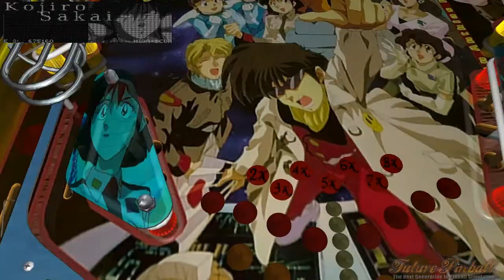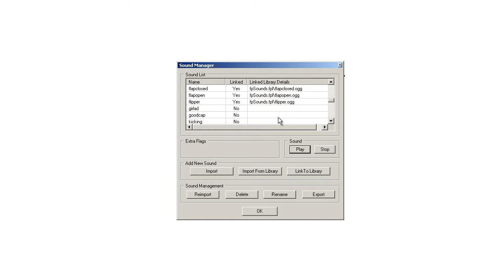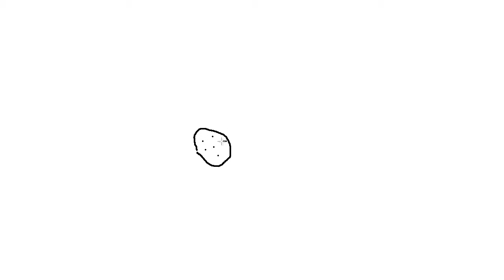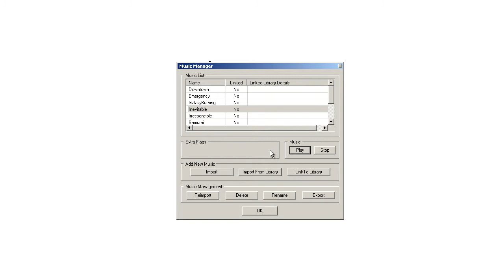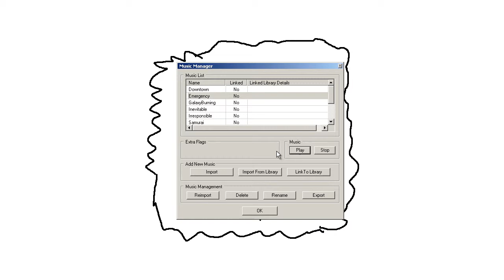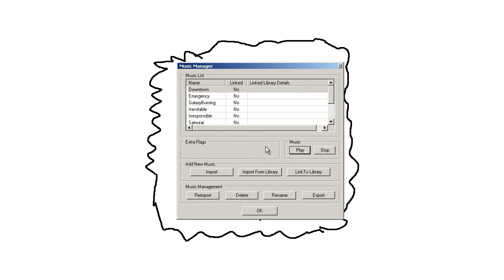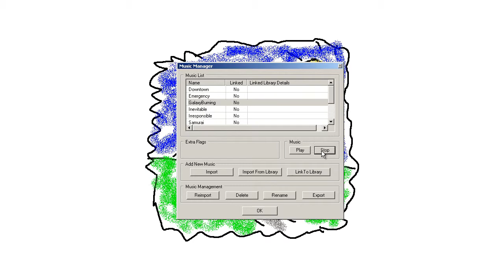The Irresponsible Captain Tylor (pinball)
I like the music in this one so recorded a bit. I wanted to play further so I could try to get more songs to play, but the ball bugged, so I added some sound FX and music after it bugged instead.

Please watch in 720p fullscreen and nothing else or you won't be able to see shit, as fullscreen is major zoom-in, brings out the details and makes it all much clearer with 720p.